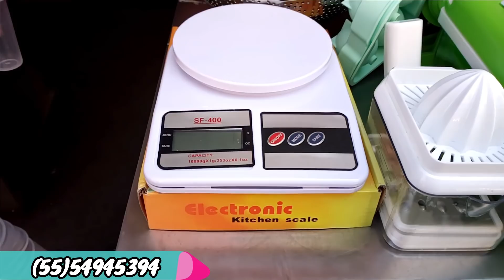ARTÍCULOS DE COCINA Y REPOSTERIA MÁS BARATO DE LA CDMX 😍😱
🔔🔔 DIRECCIÓN 🔔🔔
Adolfo Gurrión, La Merced, Zona Centro, 15100 Ciudad de México, CDMX
A DIEZ LOCALES DE CIRCUNVALACIÓN
CERCA DEL METRO LA MERCED